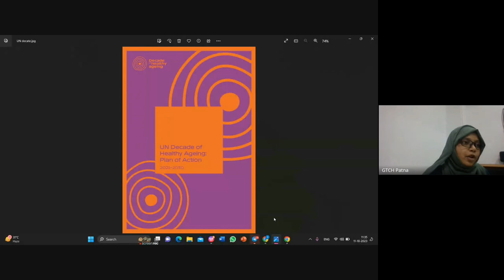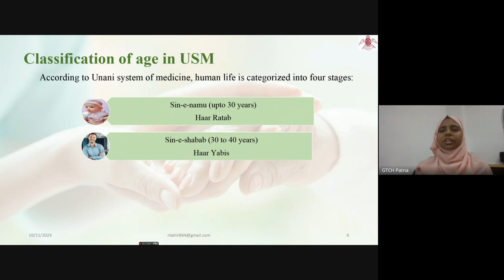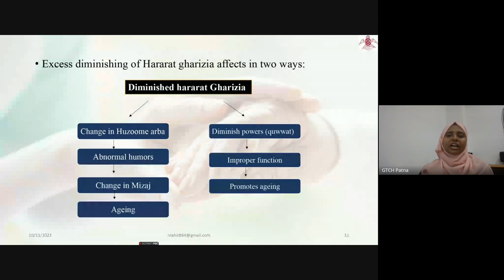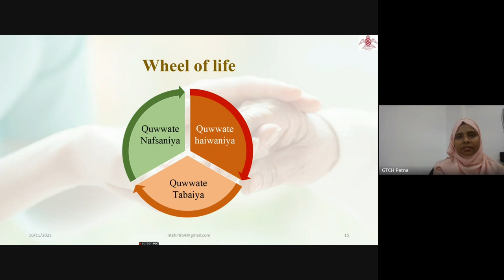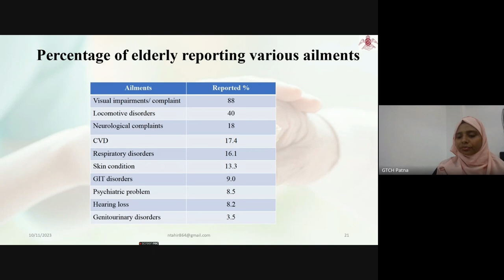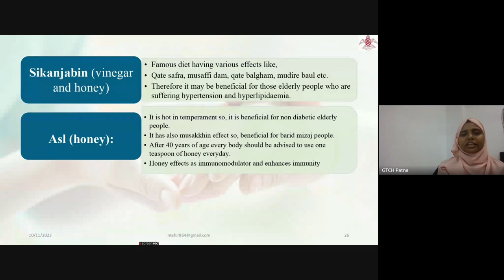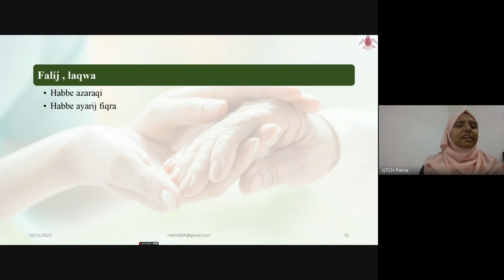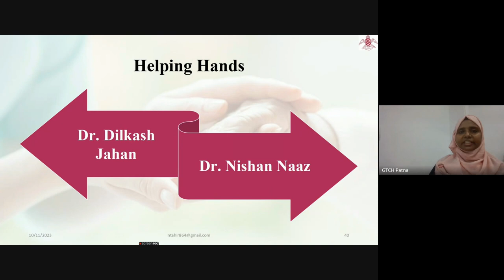Geriatric Care & Healthy Ageing I Dr. Nuzhat Parween, PG Scholar, PSM I GTCH I